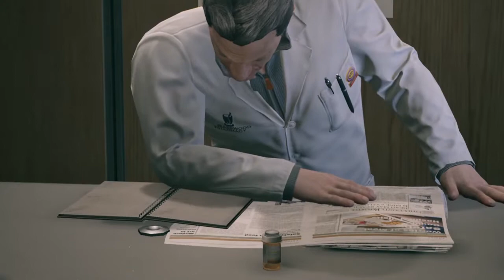Twin Mirror - Part 2 -no commentary